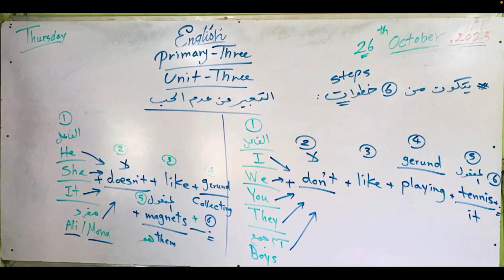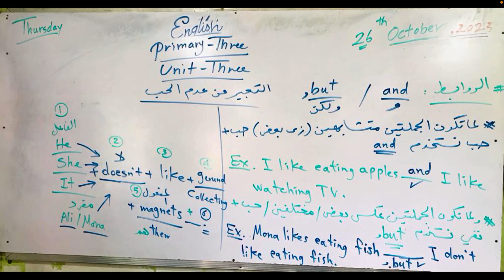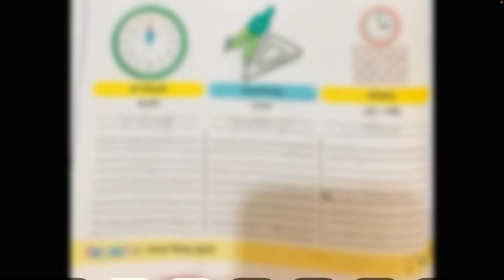27 October 2023